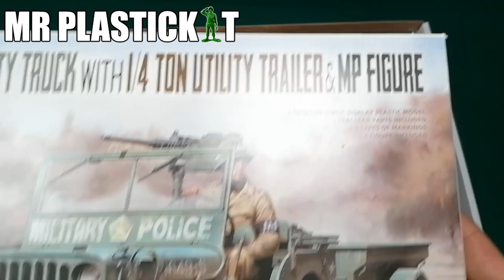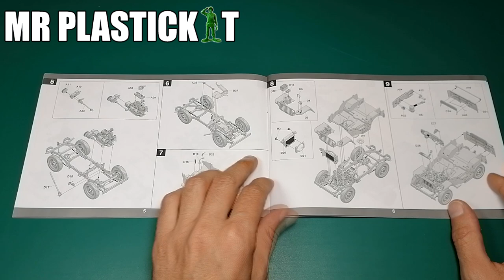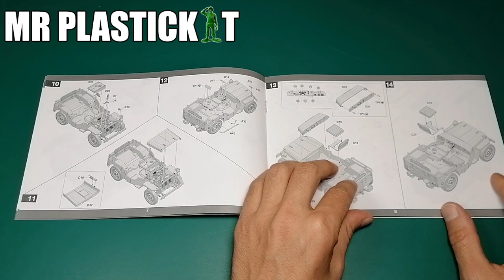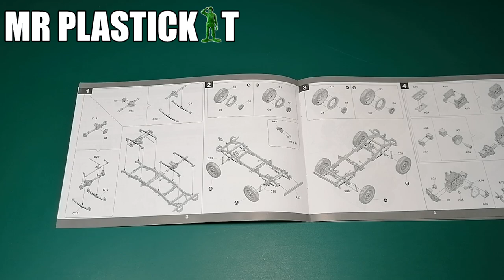Montage maquette JEEP WILLYS au 1/35.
hello les amis!! nouvelle vidéo nouveau montage de maquette pour tous
la jeep willys de chez takom au 1/35.
dans cette vidéo je vous montre et explique comment je monte une maquette au 1/35.